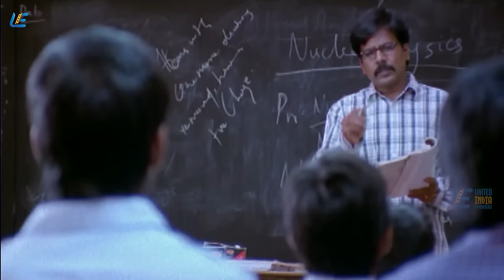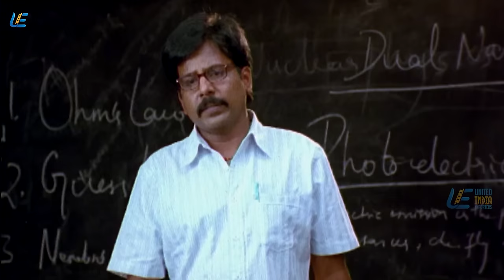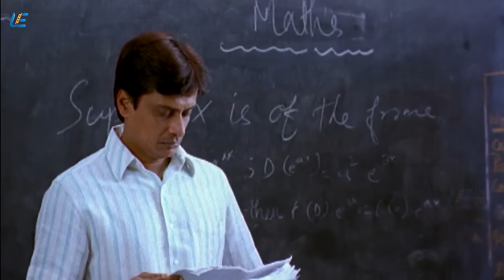3 Tamil Movie | School Love Scene | Dhanush | Shruti Haasan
Ram and Janani are high school sweethearts who eventually get married. However, Janani is mystified when Ram commits suicide all of a sudden and she tries to find out the truth behind his death.

Director: Aishwarya R. Dhanush
Featured song: Why This Kolaveri Di
Music director: Anirudh Ravichander